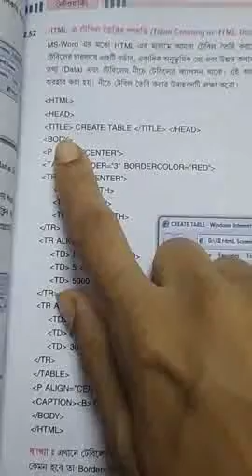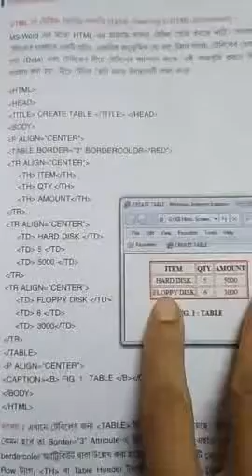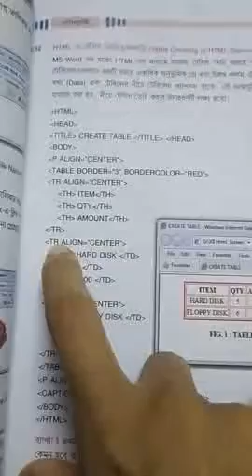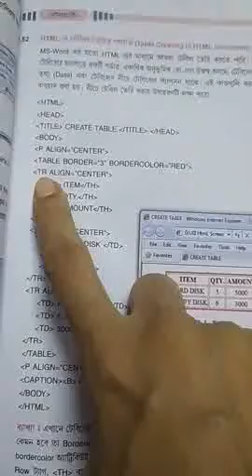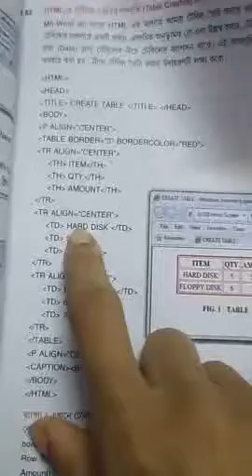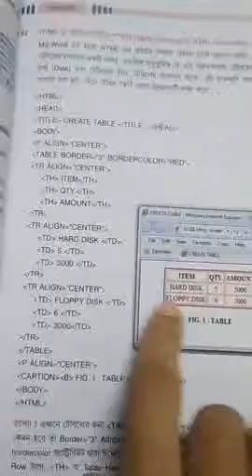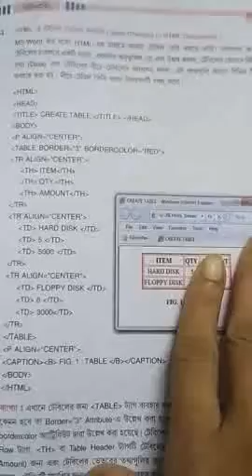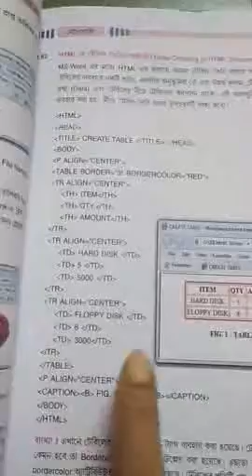Computer science by Sucharita Dutta